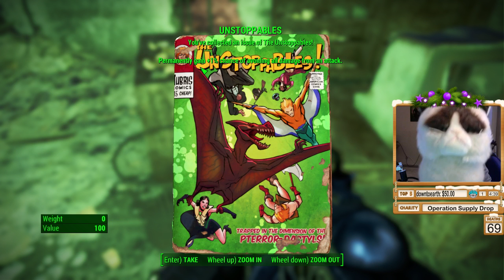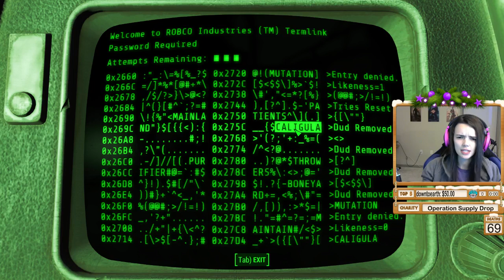Lowco2525 Plays: Fallout 4! (Part 156)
Lowco proves that being sassy can get you places in this long awaited Fallout release.